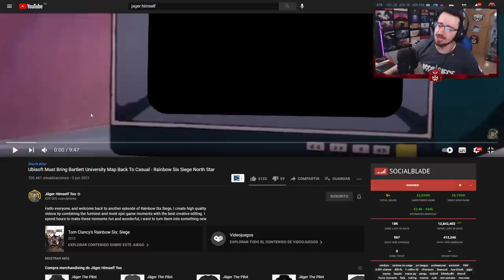UBISOFT DEBERÍA TRAER ESTE MAPA #142 | Caramelo Rainbow Six Siege Gameplay Español